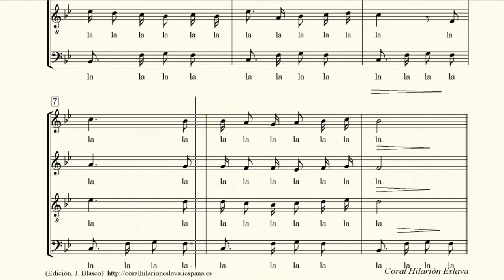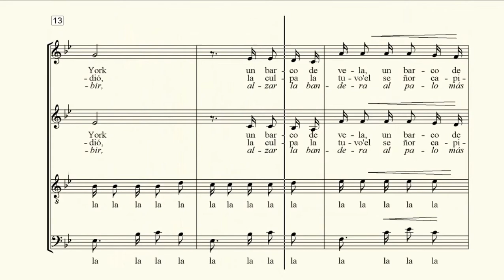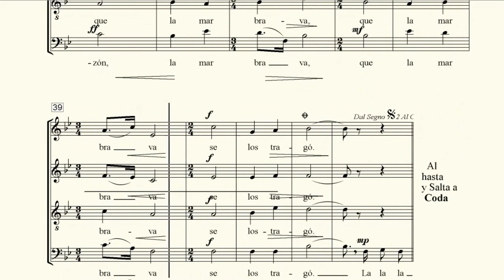BAJO. Salió de Jamaica